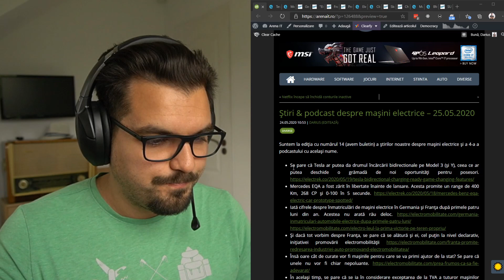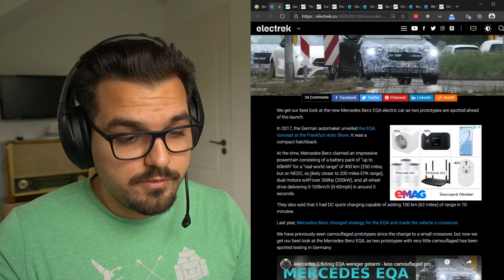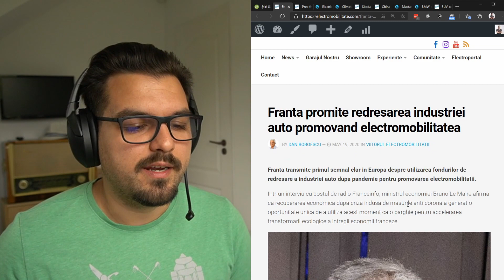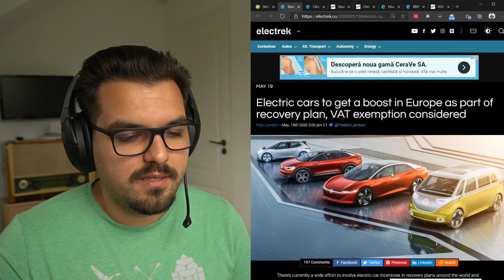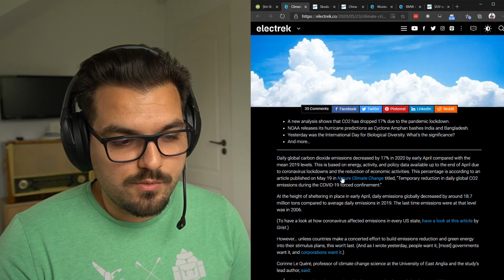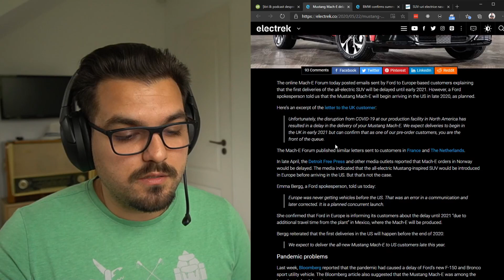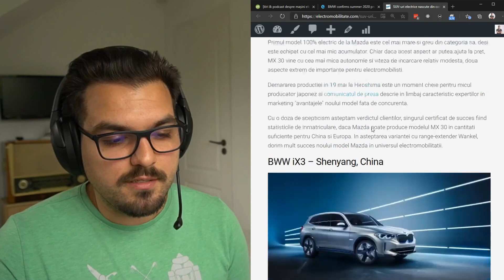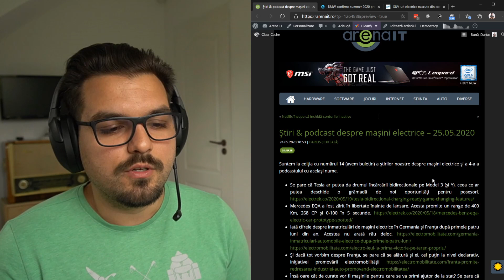Știri despre mașini electrice - episodul 4 - 25.05.2020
Suntem la ediția cu numărul 14 (avem buletin) a știrilor noastre despre mașini electrice și a 4-a a podcastului cu același nume.

Podcastul poate fi și ascultat pe toate platformele majore de streaming